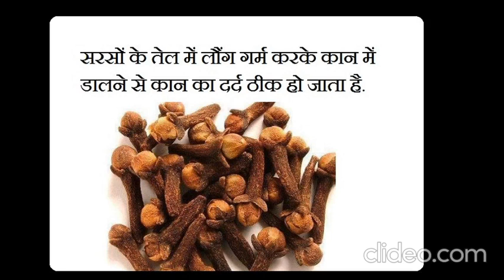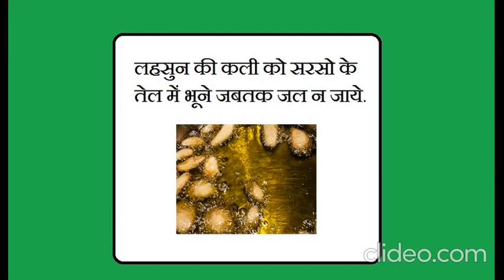Home remedies for children's earache | बच्चों के कान का दर्द के घरेलू उपाय